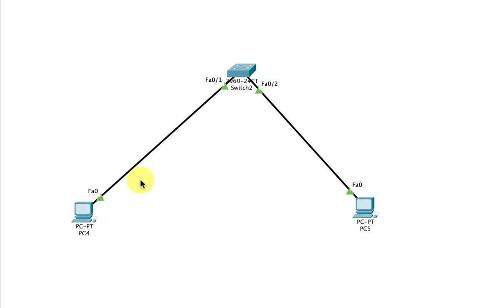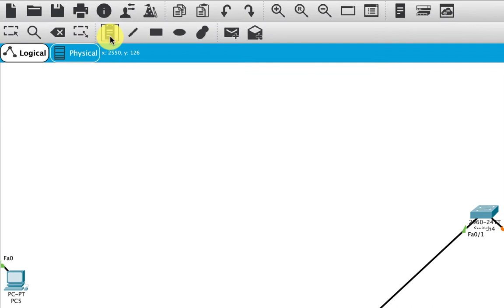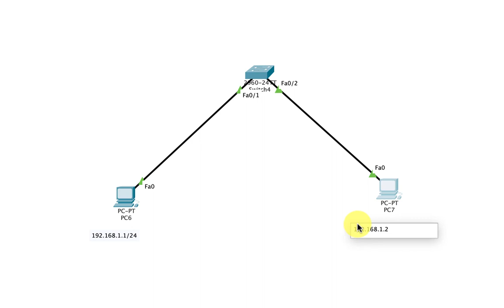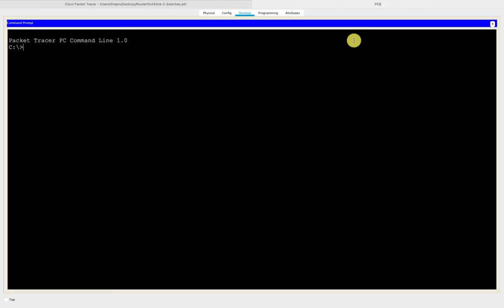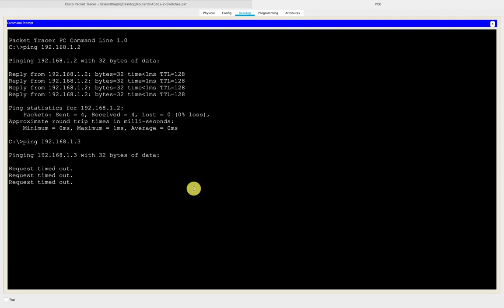របៀបតភ្ជាប់រវៀង Switch ១​ ជាមួយនឹង Computer ចំនួន២ | Thorn Sophean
របៀបតភ្ជាប់រវៀង Switch ១​ជាមួយនឹង Computer ចំនួន២  (Cisco Packet Tracer)
វីដេអូនេះនឹងបង្ហាញពីការតភ្ជាប់រវៀង Switch ១​ ជាមួយនឹង Computer ចំនួន២ ដែលមានជំហានៗដូចខាងក្រោម៖
១. ការរចនា Topology (គូររូបរាងបណ្តាញ និងភ្ជាប់ខ្សែរ)
២. កំណត់ IP Address ទៅអោយកុំព្យ័ទ័រនីមួយៗ
៣. ការធ្វើតែស្តបណ្តាញ
សូមអរគុណសម្រាប់ការទស្សនា សង្ឃឹមថាវីដេអូនេះនឹងផ្តល់នូវចំណេះដឹងទៅដល់អ្នកទាំងគ្នា។ សូមអធ្យាស្រ័យចំពោះកំហុសឆ្គងនូវចំណុចណាមួយ។ មានសំណួរ ឬ មតិ ឬសំណូមពរ សូមធ្វើការ Comment នៅខាងក្រោមវីដេអូ។